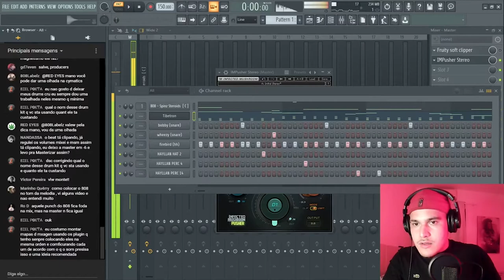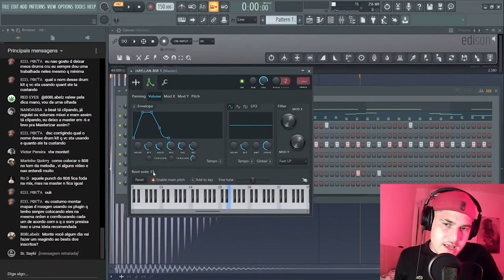GRAVE DESAFINADO? VEJA ESTE VIDEO